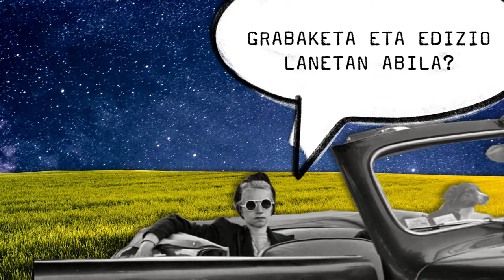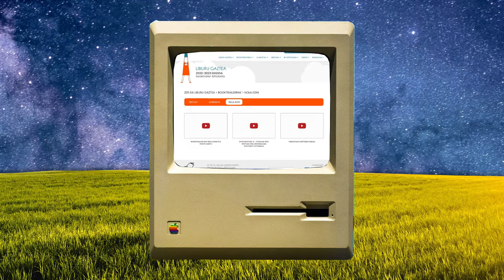LIBURU GAZTEA BOOKTRAILER LEHIAKETA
Bideo labur honetan Liburu Gaztea booktrailer lehiaketari buruzko xehetasun guztiak topatuko dituzu.
Ikusi, zabaldu eta parte hartu!

Bideo edizioa: Maddi Orcajo